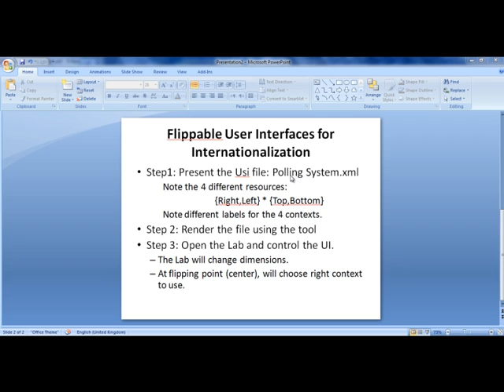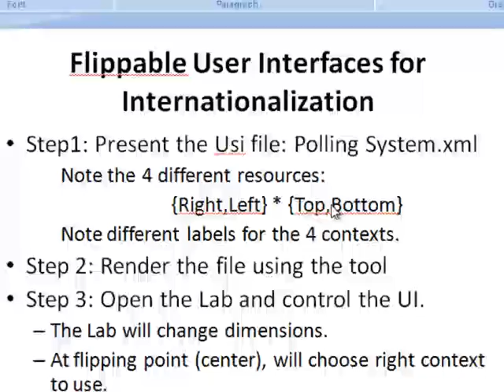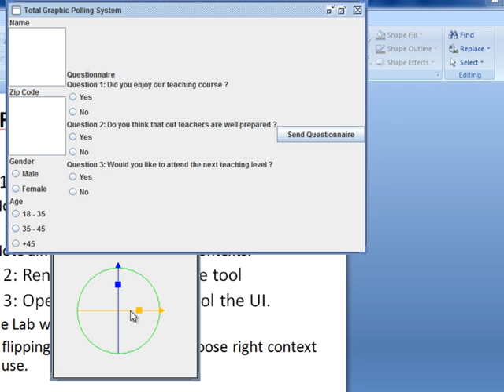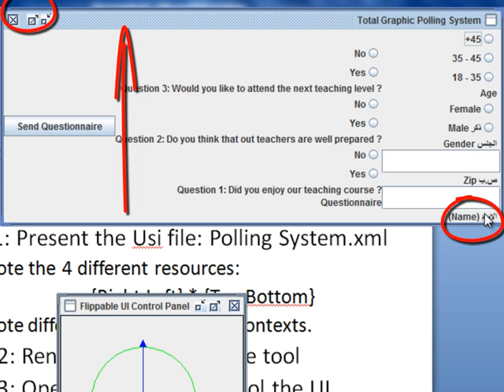Flippable User Interfaces for Internationalization in UsiXML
The language reading direction is probably one of the most
determinant factors influencing the successful internationalization
of graphical user interfaces, beyond their mere
translation. Western languages are read from left to right
and top to bottom, while Arabic languages and Hebrew are
read from right to left and top to bottom, and Oriental languages
are read from top to bottom. In order to address this
challenge, we introduce flippable user interfaces that enable
the end user to change the reading direction of a graphical
user interface by flipping it into the desired reading direction
by direct manipulation. This operation automatically
and dynamically changes the user interface layout based on
a generalized concept of reading direction and translates it
according to the end user's preferences.